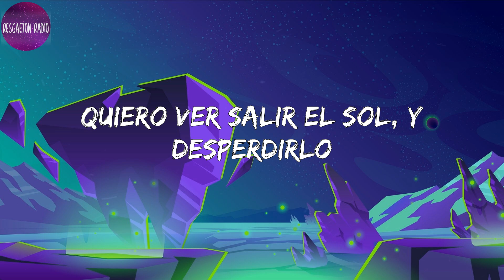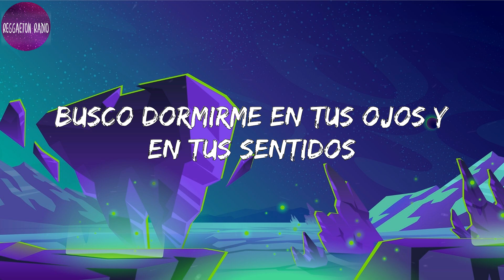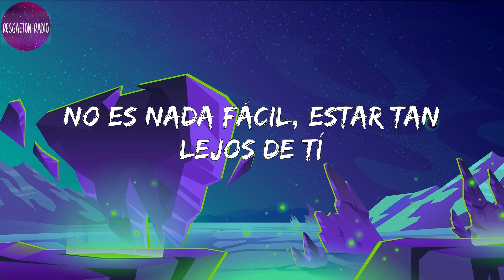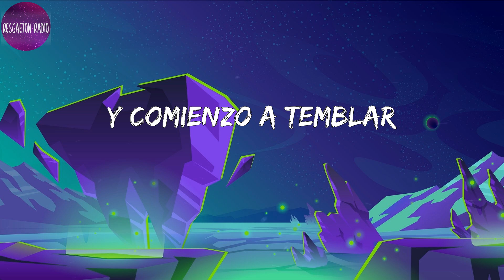Carla Morrison -Compartir(letra)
Lyrics Compartir :

 Quiero compartir mi silla, contigo
Quiero ver salir el sol, y desperdirlo
Quiero caminar y correr, a tu ladito
Quiero buscar y encontrarme a solas contigo
Quiero dormir y soñar, caricias contigo
Quiero reir y llorar, con tus ojitos
Quiero compartir mis secretos y mis suspiros
Quiero aprender a entender al mundo contigo
Pero hay una cosa que te debo decir
No es nada fácil, estar tan lejos de tí
Porque me haces enloquecer
Tú me enchinas la piel
Cada parte de tu ser
Es alimento a mi bien
Vuelvo a respirar
Y comienzo a temblar
Cada paso que das
Afirmas mi amar
Busco dormirme en tus ojos y en tus sentidos
Busco derramar mi querer por tus oídos
Busco rendir mi ser y volar contigo
Quisiera compartir toda mi vida contigo
Vuelvo a respirar
Afirmas mi amar
Vuelvo a respirar
Afirmas mi amar